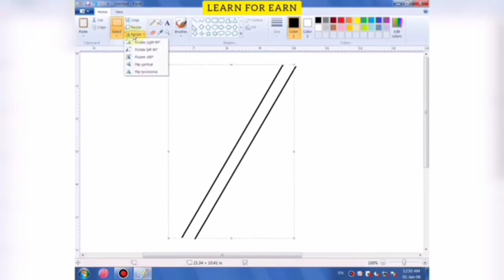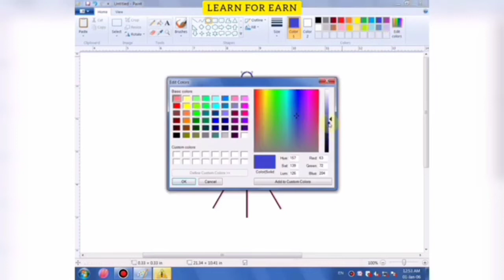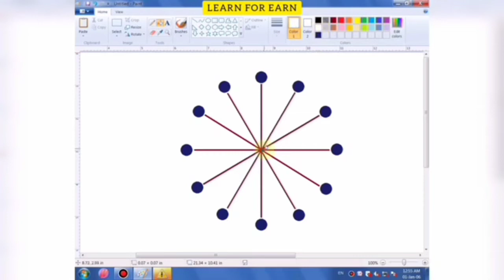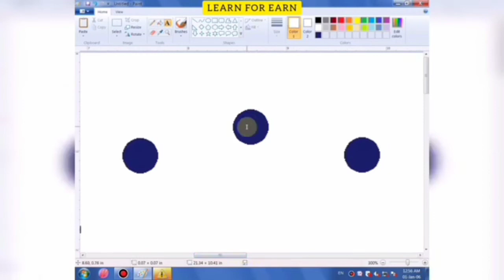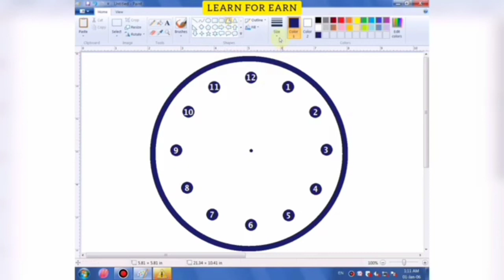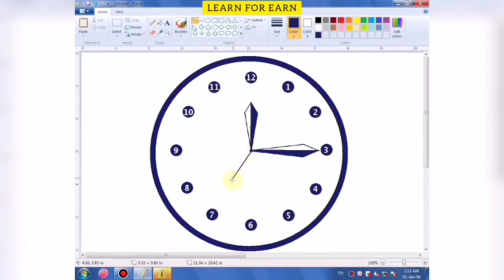How to make a working clock || How to make a clock with card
How to make a clock with card || How to make a working clock

Paint drawing computer

Paint drawing in computer

Simple drawing

Paint Classes

Ms paint logo

Drawing

Alvin 143

how to make a clock with cardboard
how to draw a clock step by step
how to make a timer in powerpoint
how to draw a clock tower
how to make a clock tower in minecraft
how to make a watchtower in minecraft
how to make a wall clock with cardboard
how to make a watchtower
how to draw a grandfather clock step by step
how to make a clock tower
how to make a bell tower in minecraft
how to make a pendulum clock with cardboard
how to make a working clock tower in minecraft
how to make a clock step by step
how to make a countdown timer in powerpoint 2007
how to draw a clock step by step easy
how to draw a wall clock step by step
how to make a wooden clock step by step
how to draw an alarm clock step by step
how to draw a watch easy
how to make a clock easy
how to draw a watch easy step by step
how to make a easy clock with cardboard
how to make a paper clock easy
how to make a sand clock easy
how to draw a apple watch easy
how to make a lego clock easy
how to make a redstone clock easy
how to draw clock tower easy
how to make a paper plate clock easy
how to make clock drawing easy
how to draw a clock tower easy
how to make a clock tower in minecraft easy
how to draw a bell tower
how to make a clock tower with cardboard
how to draw a watchtower
how to make a clock tower in bloxburg
how to draw a 3d clock tower🗼in 10 min. diyas wonderland
how to make a watch tower in lokicraft
how to make a clock easily
how to draw a watch easily
how to draw sand clock easily
how to make a fast clock in minecraft
how to make a fast clock in block tycoon
how to make sand clock easily
how to make a paper watch easily
how to make a clock with cardboard that works
how to make a clock with cardboard and paper
how to make a working clock in obby creator
how to make a working clock in roblox studio
how to make a working clock in scratch
how to make a working clock with paper
how to make a working clock in rec room
how to make a working clock in minecraft bedrock
how to make a working clock for project
how to make a working clock in python
how to make a clock in easy way
how to draw watch in easy way
how to draw clock in easy method
how to make sand clock in easy way
how to make a digital clock in powerpoint
how to make a live clock in powerpoint
how to make analog clock in powerpoint
how to make clock animation in powerpoint